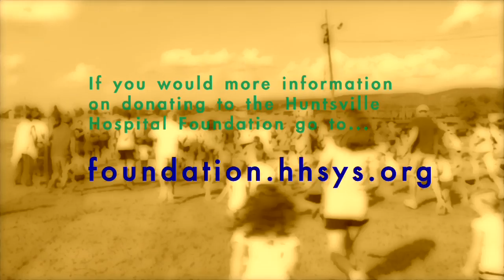Fun Run 2013 Highlights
Kids are beating cancer today better than ever before (the survival rate is now 80 percent, while 50 years ago it was only 20 percent). Huntsville Hospital for Women & Children provides special medical care for kids with cancer—and you can help!

September is Childhood Cancer Awareness Month. Fun Run participants are invited to help local kids with cancer and support pediatric oncology at Huntsville Hospital for Women & Children.

Start collecting donations today from family and friends and bring them with you on race day. You will receive a multicolored power band to show that you are helping kids with cancer!

Huntsville Hospital for Women & Children serves pediatric oncology patients and their families from the Tennessee Valley.

Donations may also be mailed to: Huntsville Hospital Foundation, 101 Sivley Rd., Huntsville, AL 35801. Extra Fun Run t-shirts will be available beginning at 5:45 p.m. on race day for a $5 donation to Huntsville Hospital Foundation while supplies last.